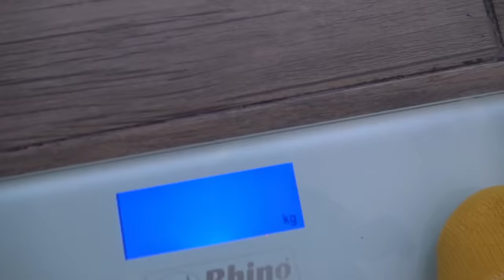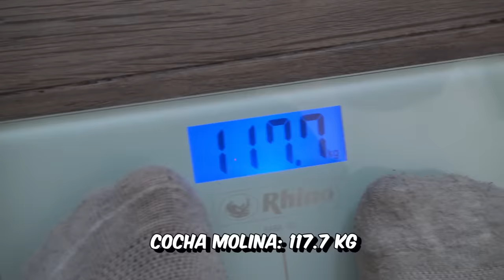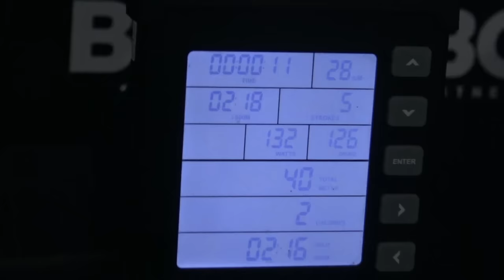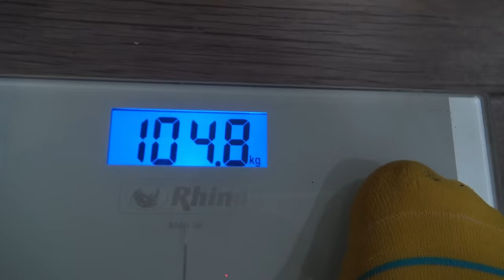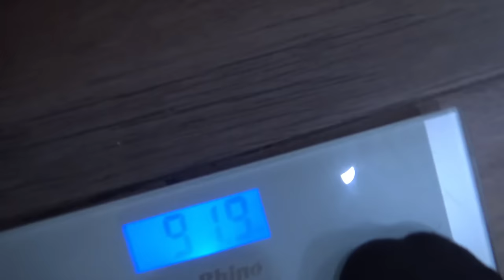🔥RETO UN DIA BAJANDO DE PESO CON EL CREW RETOJORJAIS😱